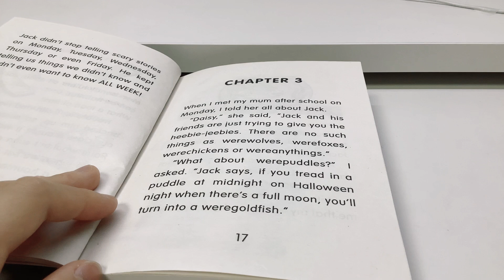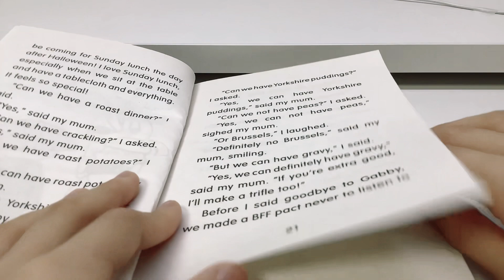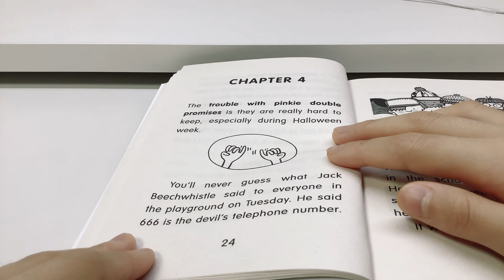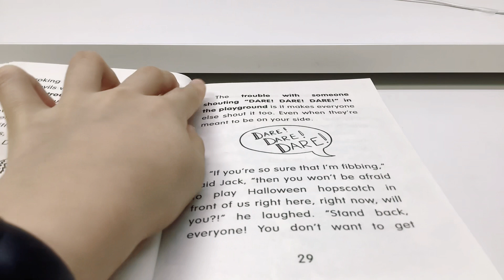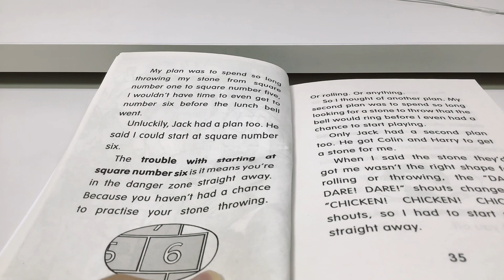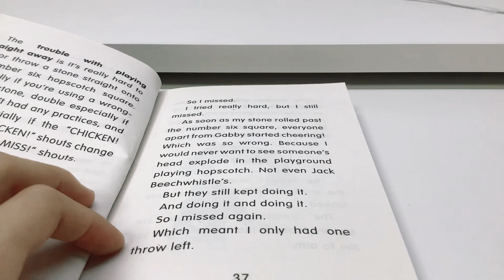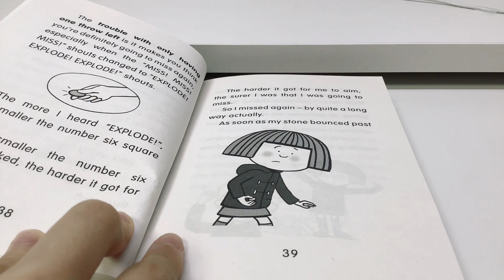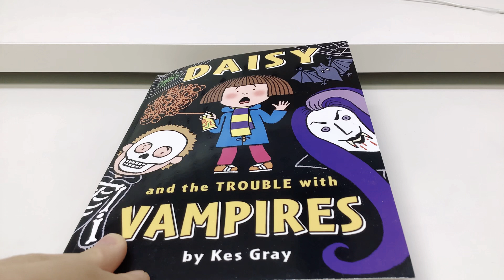Daisy and the trouble with vampires chapter 3~4